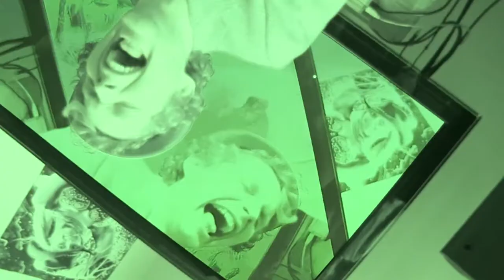demo reel brad mcdonald